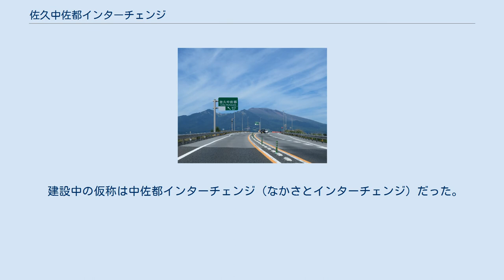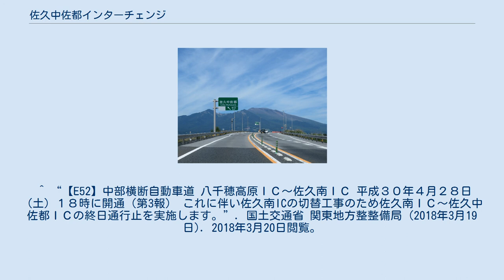佐久中佐都インターチェンジ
佐久中佐都インターチェンジ（さくなかさとインターチェンジ）は、長野県佐久市にあるインターチェンジである。
 新直轄方式によって整備され、無料で利用することができるため、料金所は存在しない。
 また、IC内には、入路の佐久小諸JCT方面と八千穂高原IC方面の分岐部、及び出路の合流部において、「佐久中佐都ランプ」信号が設置されている。
 建設中の仮称は中佐都インターチェンジ（なかさとインターチェンジ）だった。
 ^ “中部横断自動車道のインターチェンジ及びジャンクション等の名称について (PDF)”. 2018年3月20日閲覧。
 ^ “中部横断自動車道の直轄高速区間として初の開通区間となる「佐久小諸JCT」から「佐久南IC」間が3月26日に開通します。”. 国土交通省　関東地方整備局. 2018年5月30日閲覧。
 ^ “中部横断道 八千穂高原IC～佐久南IC開通は4月28日18時。切替工事のため4月22日から佐久南IC～佐久中佐都ICを通行止め” (2018年3月19日). 2018年3月20日閲覧。
 ^ “【E52】中部横断自動車道 八千穂高原ＩＣ～佐久南ＩＣ 平成３０年４月２８日（土）１８時に開通（第3報） これに伴い佐久南ICの切替工事のため佐久南ＩＣ～佐久中佐都ＩＣの終日通行止を実施します。”. 国土交通省 関東地方整整備局 (2018年3月19日). 2018年3月20日閲覧。
 ^ “中佐都バイパスが全線開通します（一般県道塩名田佐久線）”. 2021年3月13日閲覧。